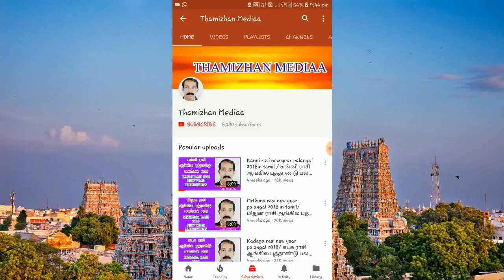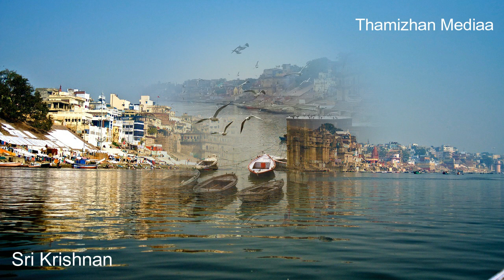காசியில் அஸ்தியை கரைத்தால் | காசியின் மகிமை | Kasi | Thamizhan Mediaa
காசியில் அஸ்தியை கரைப்பது ஏன்?
திருவாரூரில் பிறந்தால் மோட்சம், திருவண்ணாமலையை நினைத்தால் மோட்சம், சிதம்பரத்தை தரிசித்தால் மோட்சம், காசியில் இறந்தால் மோட்சம் என்பார்கள்.  இறந்தவர்களின் உடலை காசி கங்கைக்கரையில் எரித்தால் இறந்தவர் சொர்க்கலோகம் செல்வர் என்பது இந்துக்களின் நம்பிக்கை.
அக்காலங்களில் சில வழக்கம் இருந்தது.   குடும்ப பொறுப்புகளை முடித்தவர்கள், குழந்தைகளுக்கு திருமணம் செய்து முடித்தவர்கள், அல்லது குழந்தை பாக்கியம் இல்லாதவர்கள், தங்கள் வாழ்நாள் லட்சியமான காசியை தரிசிக்க செல்வார்களாம்.  அக்காலம் வாகன போக்குவரத்து இல்லாத காலம். நடைபயணமாகவே செல்ல வேண்டும்.